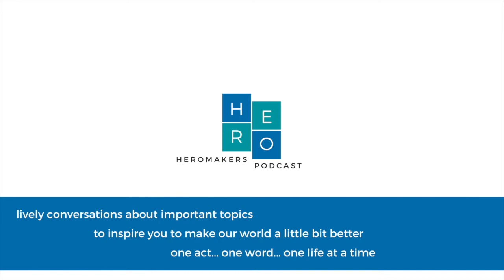HM Podcast Ep. 26: Darrion Cockrell on Being Named Missouri Educator of the Year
In this episode of the Heromakers Podcast, Laurie and Ann have a lively conversation with Darrion Cockrell, a PE teacher from the St. Louis area who recently was named "Missouri Educator of the Year." The three talk about Darrion growing up bouncing from foster home to foster home until he found a couple of people who went above and beyond to care for him. Darrion credits his middle school coach (and surrogate "dad") to allowing him to believe in himself and to dream big.

Darrion shares honestly about his history, why we should all consider ways to go beyond the call of duty, and his hysterical journey to finding out he was named the state's educator of the year.

You will walk away smiling, with a deeper appreciate for our teachers, and with a renewed step to invest in the lives of those around you.

Heromakers can be found on IG @heromakersmovement and on FB @heromakersmovement. Like us and follow us today!

And share this episode with your friends!